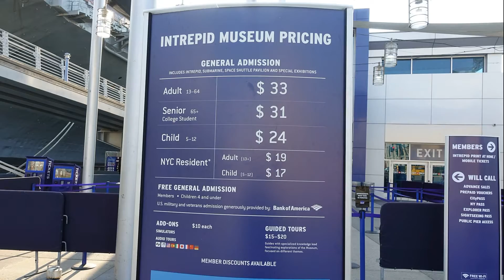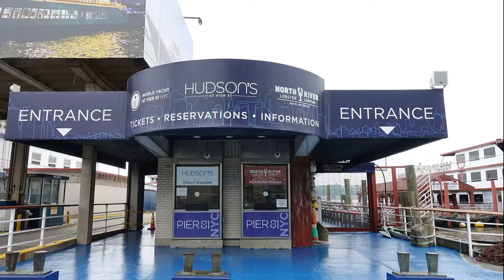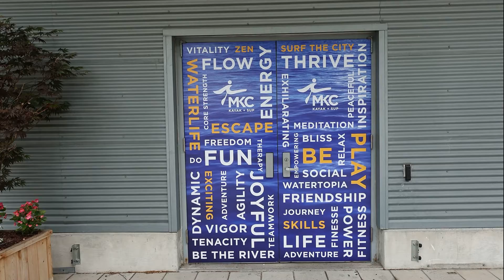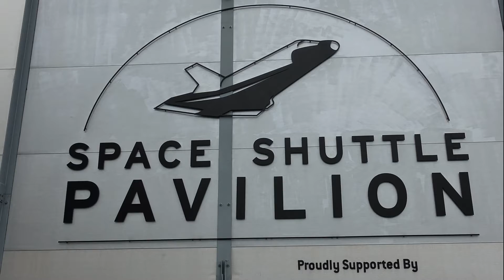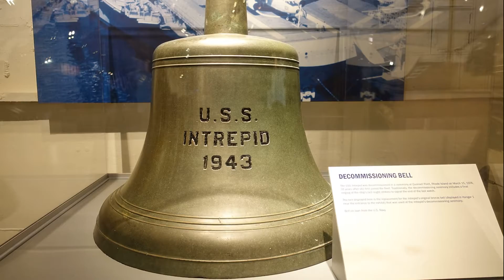NYJIMMY intrepid MUSEuM NYC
INTREPID MUSEUM NYC 5.28.18
PHO.VI MEMBER - HAPPY